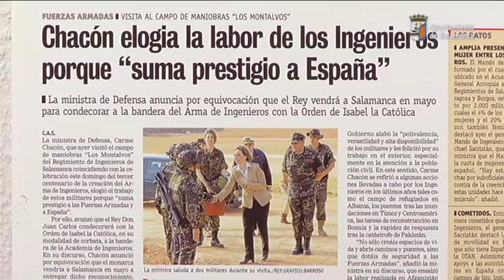Ingenieros y Salamanca, 50 años juntos